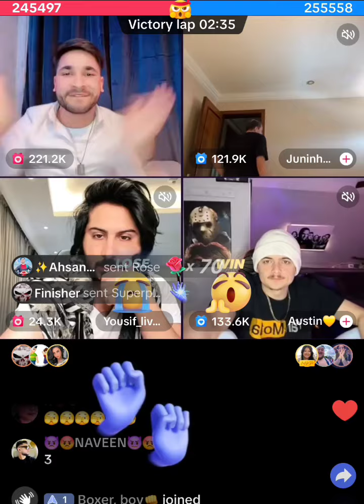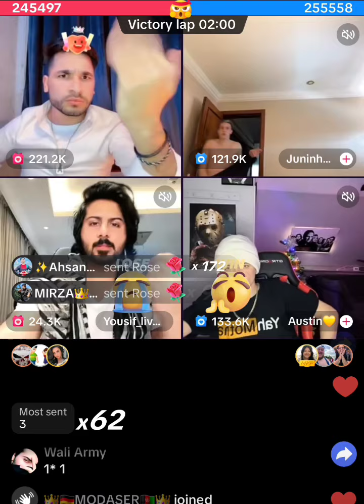Waliullah and Yousef khokli live tiktok match entertaining gapshap video tar akheera ogory